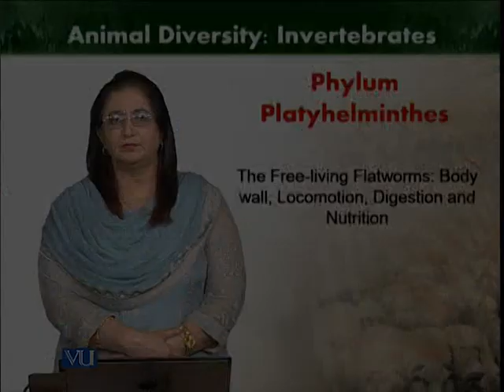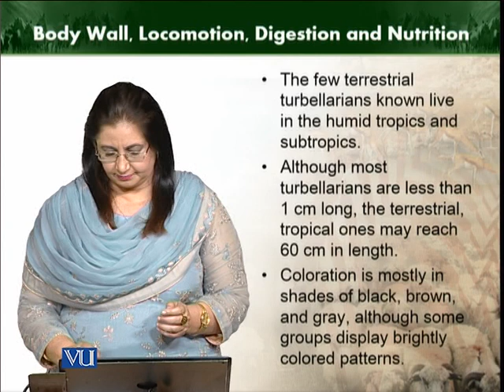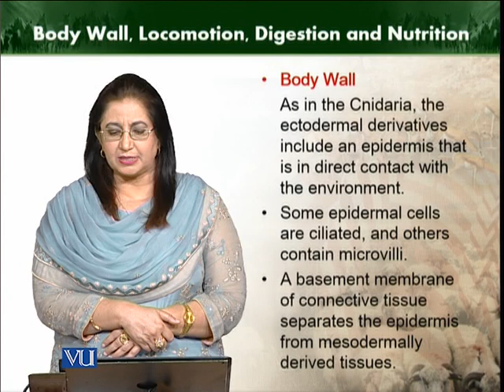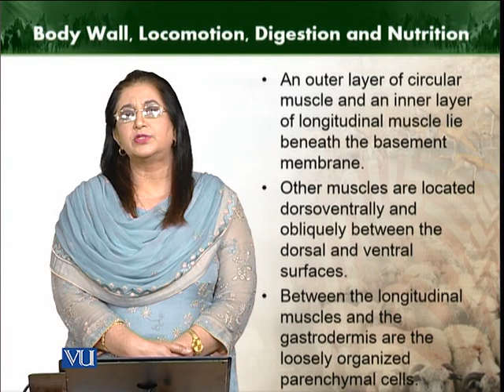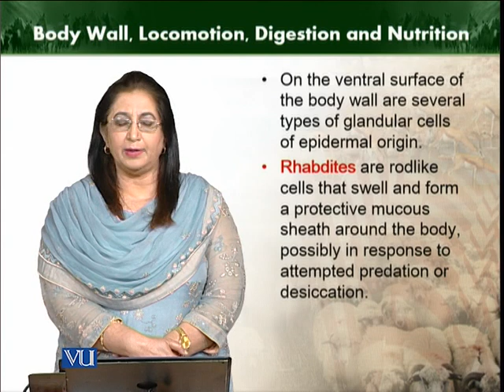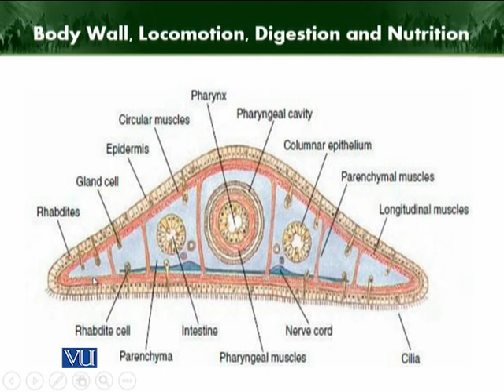living flatworms body wall locomotion nutrition | Animal Diversity Invertebrates | ZOO512T_Topic051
Topic051: The free-living flatworms, body wall locomotion, nutrition
by Dr. Farkhanda Manzoor